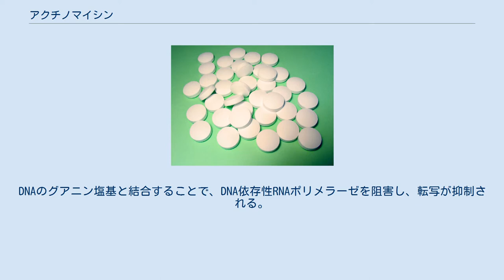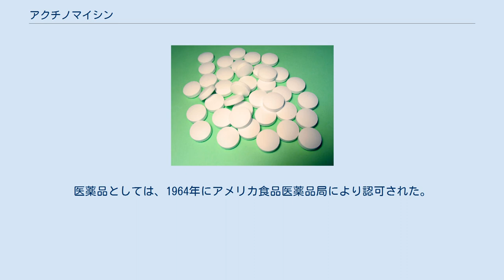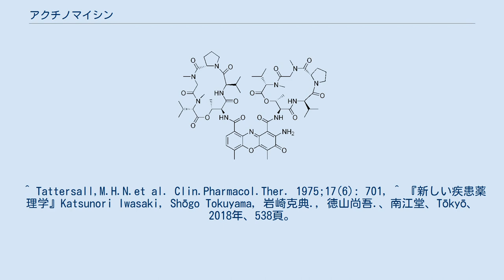アクチノマイシン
アクチノマイシンは、ストレプトマイセス属の放線菌が産生するポリペプチド系の抗生物質である。
ダクチノマイシンとも。
ペプチド配列の違いにより20種以上が知られているが、特にアクチノマイシンDは研究用試薬や抗がん剤として利用されている。
商品名コスメゲン（メルク・アンド・カンパニー、日本ではノーベルファーマが製造販売）。
 アクチノマイシンは、抗癌作用を有することが発見された初めての抗生物質である。
しかし、毒性があるために一般的に癌治療の目的で使用されることは少なく、研究用試薬として用いることがほとんどである。
ただし特定の小児がんなどに対してアクチノマイシンDを含む多剤併用療法が行われている。
 アクチノマイシンは、アクチノシンという色素に環状ペプチドが2つ結合した構造をしている。
アクチノマイシンDに含まれているペプチドは、L-トレオニン・D-バリン・L-プロリン・サルコシン・メチルバリンの順で環状構造になっている。
 アクチノマイシンはDNA二本鎖に結合することによって、複製や転写に関与する酵素の働きを妨げる。
DNAのグアニン塩基と結合することで、DNA依存性RNAポリメラーゼを阻害し、転写が抑制される。
加えてフリーラジカルの生成やトポイソメラーゼⅡの阻害により、細胞を殺傷し抗がん効果を示す。
また高濃度ではDNA依存性DNAポリメラーゼも阻害するため複製が抑制される。
 アクチノマイシンは1940年にセルマン・ワクスマンとH・ボイド・ウッドラフが放線菌の1種（その後Streptomyces antibioticusと名付けられた）の培養から発見した。
これは放線菌から発見された最初の抗生物質である。
最初はAとBの2種類があると考えられていたが、その後Streptomyces属の放線菌から続々と類似の物質が見付かり、同一の物質なのか否かについて数多くの研究がなされた。
その結果、アクチノマイシンAを始めとして、放線菌から得られるアクチノマイシンはみな、よく似た複数の物質の混合物であることがわかった。
このうちStreptomyces parvulusから得られるアクチノマイシンDはほぼ単一の成分からなっていたため、全合成法が開発された主要成分のこともそのままアクチノマイシンDと呼んでいる。
医薬品としては、1964年にアメリカ食品医薬品局により認可された。
 ^ Tattersall,M.H.N.et al. Clin.Pharmacol.Ther. 1975;17(6): 701, ^ 『新しい疾患薬理学』Katsunori Iwasaki, Shōgo Tokuyama, 岩崎克典., 徳山尚吾.、南江堂、Tōkyō、2018年、538頁。
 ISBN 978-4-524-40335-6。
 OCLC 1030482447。